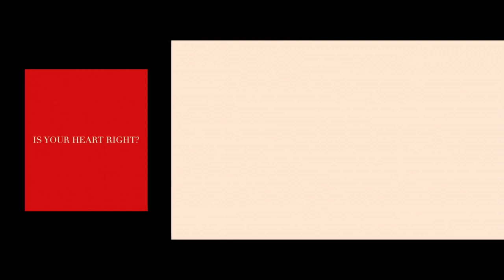Change of Heart WK4 2nd service 03.05.23